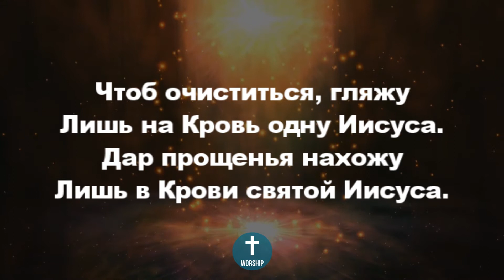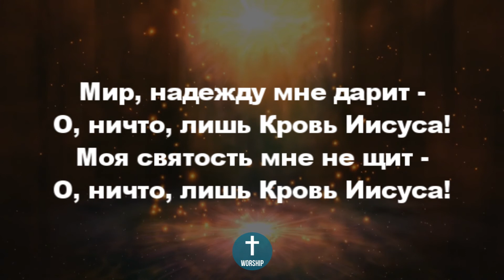Что вину мне может смыть Христианские псалмы.